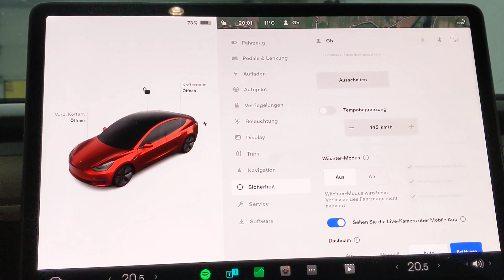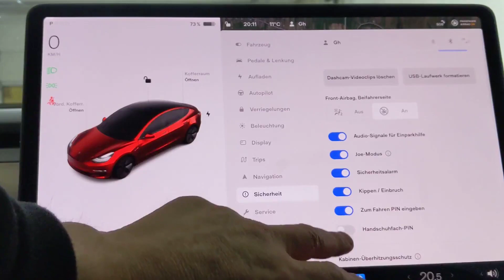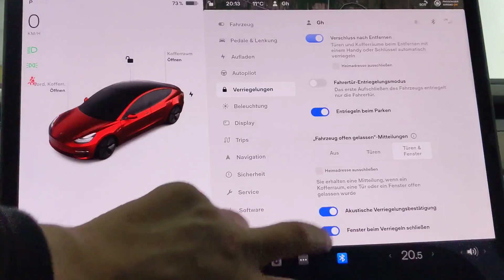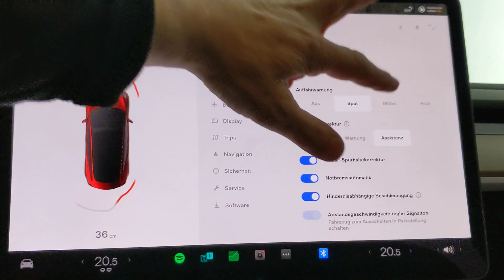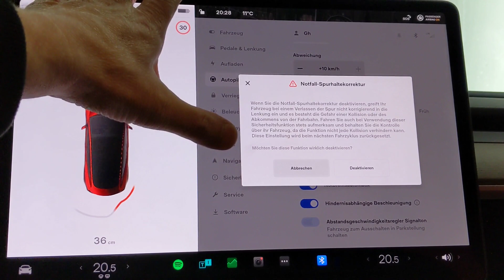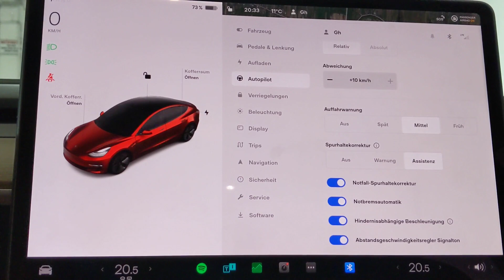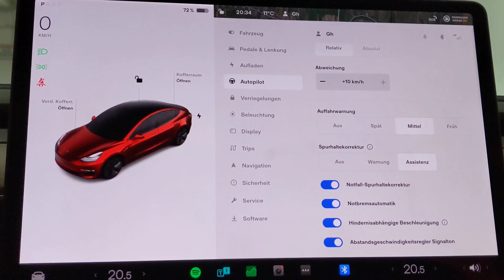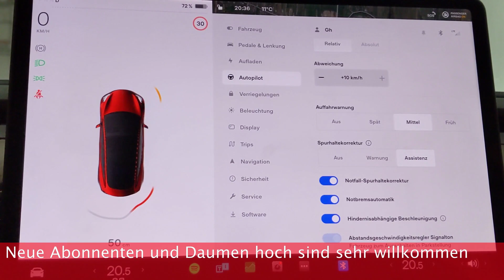Tesla Model 3 und die Sicherheitseinrichtungen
Heute soll es um die wichtigen Sicherheitseinrichtungen gehen, die in jedem Tesla inklusiv und ohne weitere Kosten vorhanden sind
Viel Spaß!
Es freut mich sehr, euren Nerv und eurer Interesse getroffen zu haben. Danke

Vielen Dank für eurer Interesse, eurer E-Frosch
Inhalt:
00:00 Willkommen
00:56 Sicherheitskarte Einstellungen
03:34 Verriegelungsmethoden
05:11 Autopilot
05:24 -Lenkassistent (Beta)
06:28 Totwinkelassistent
07:59 Auffahrwarnung und Automatische Notbremsung
09:17 Spurassistent
12:33 Hindernis abhängige Beschleunigung
13:15 Abstandsgeschwindigkeitsregler Autopilot 1te Stufe
15:00 Kurze Fahrt mit Autopilot 2te Stufe
17:13 und ciao ciao